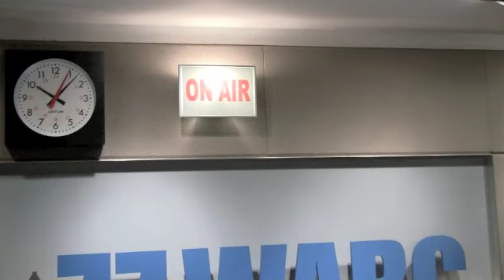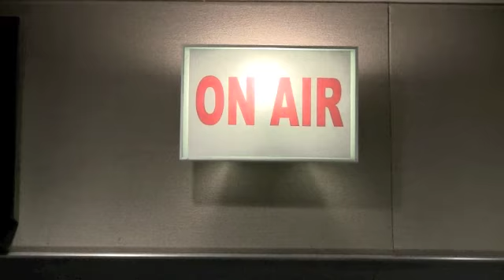Political Power Panel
John Batchelor and David Drucker of Roll Call talk politics with Rep. Thaddeus McCotter (MI-11)